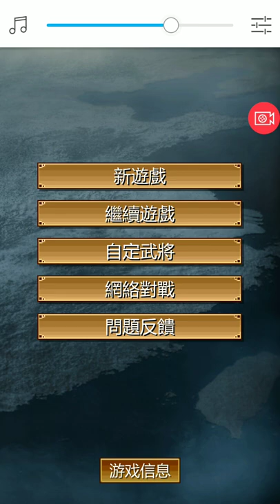[三國志 英雄的黎明] 208年 11月 (臥龍出淵 劇本) 劉備 Ep4 入侵蜀地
「曹操的軍力過分強大，我們或許應該避免和其正面交鋒。這樣看下來的話便只有劉璋能成為我軍的對手了」諸葛亮軍師如此說。

儘管對方是漢室宗親的劉璋，劉備也已經下定了決心。
畢竟目前跟孫吳的結盟遲遲無法成功，我們必須也得盡快得到不與曹操跟孫權直接交鋒的穩固根據地。眼下狀況如此也就只能攻打劉璋了